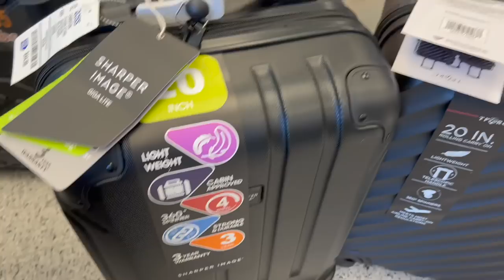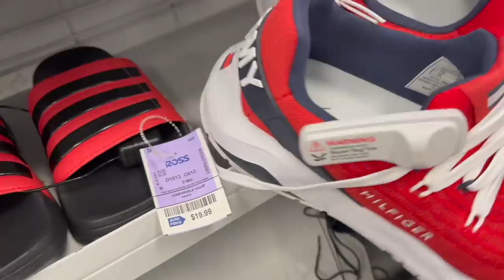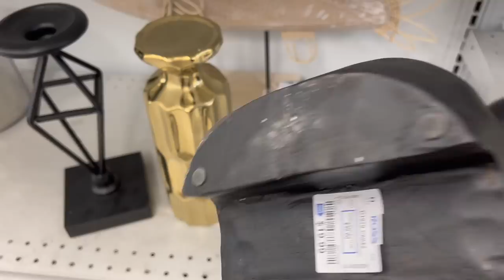Bellas Bolsas Y Mucho Mas En La Gran Tienda De Descuentos ❤️ROSS❤️